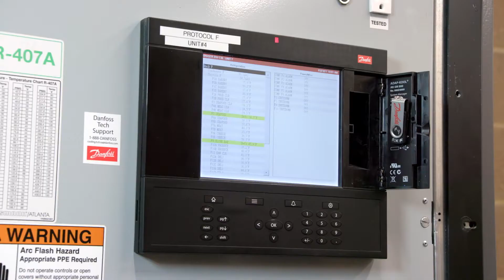The energy efficient, low emission supermarket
Danfoss is helping food retailers meet complex challenges like changing refrigerant regulations, improving energy efficiency, keeping a safe, sustainable food supply and optimizing store operating costs.

With innovative technologies, connectivity, and services Danfoss’ Smart Store solution for supermarkets is the performance improving key to Engineering Tomorrow. Together. Today.